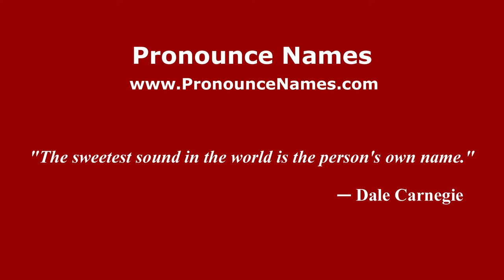How to pronounce Yemelyan (Russian/Russia) - PronounceNames.com